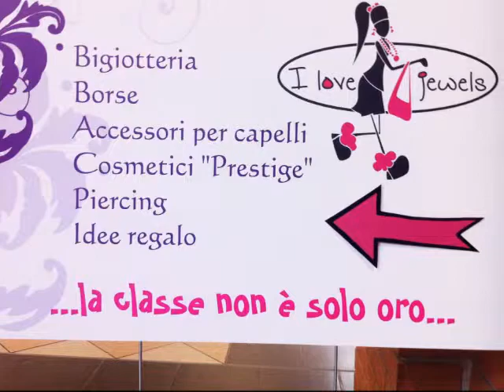I LOVE JEWELS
Via O. Scavazza, 1769
45020 GIACCIANO CON BARUCHELLA (RO)

Via Don Leonetti, 20
37019 PESCHIERA DEL GARDA (VR)